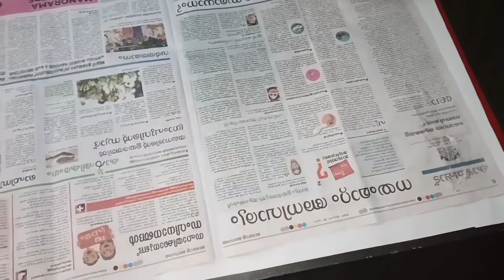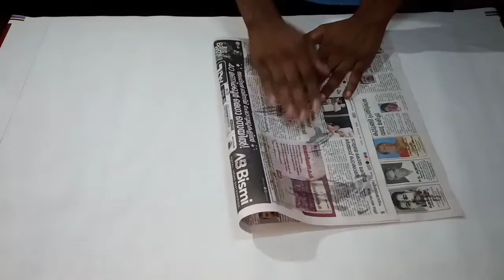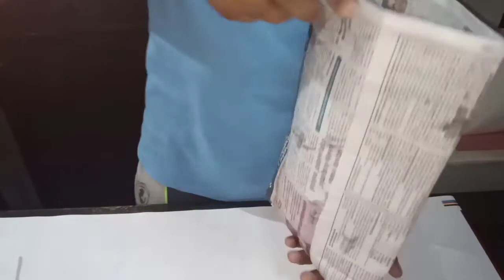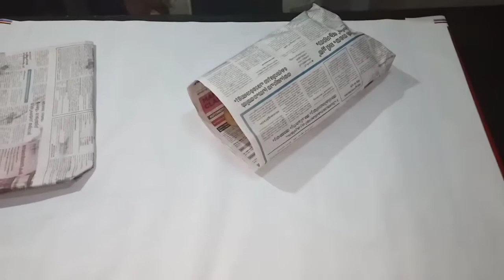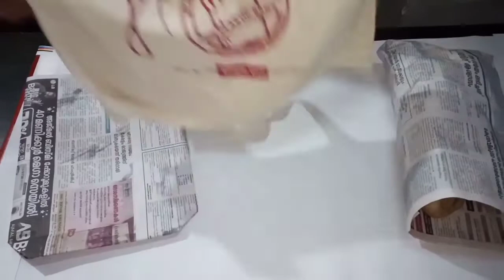HOW TO MAKE PAPER CARRY BAGS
SAY NO TO PLASTIC CARRY BAG
NATURE IS THE GIFT FOR EARTH
PRESERVE IT FOR TOMORROW#